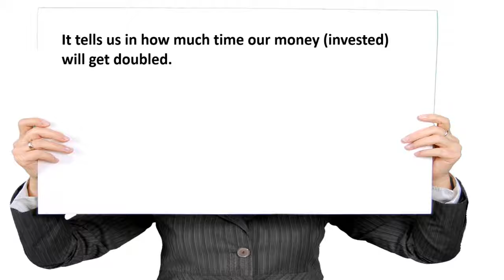Kitne dinn mein hoga paisa double ? Video 40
I will make sure I teach in utmost basic manner so that everyone can understand. I am not a SEBI registered person.

🎧 In-ear earphones
🎧 Bluetooth neckband
🎧Bluetooth truly wireless earphones :
🎧 Wired Headphones
💥 Graphic Tablet